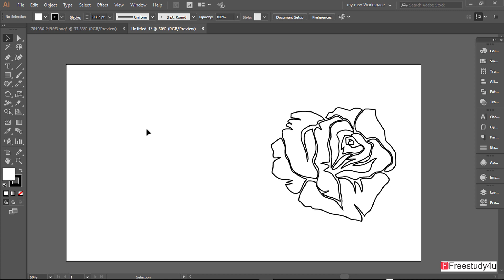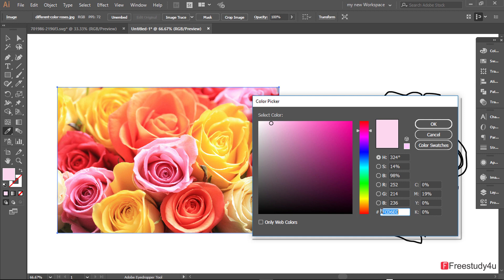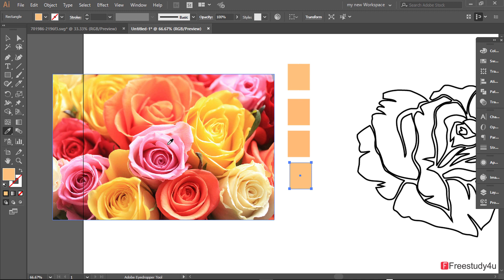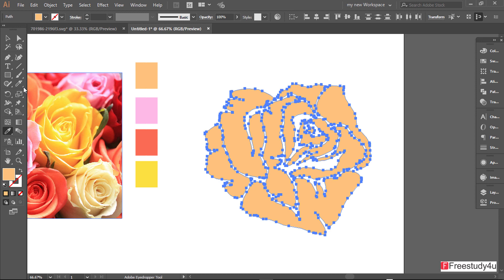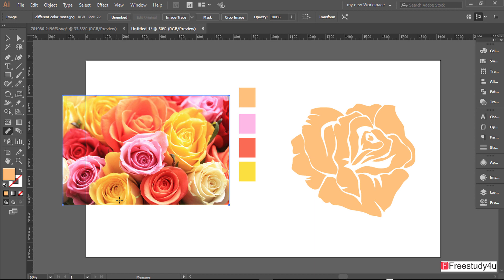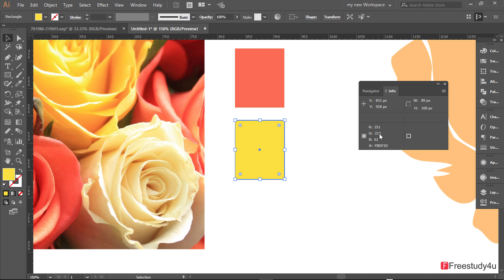How to Use Eyedropper and Measure Tool :Adobe Illustrator Tutorial in Hindi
Welcome to KK Learning Hub, your go-to destination for mastering Adobe Illustrator in Hindi! In this comprehensive tutorial titled "Harnessing the Power of the Eyedropper and Measure Tools: Adobe Illustrator Tutorial in Hindi," we delve into the intricacies of these essential tools. Learn how to effortlessly sample colors using the Eyedropper tool and apply them to your artwork, ensuring consistency and harmony. Discover the Measure tool's capabilities in accurately measuring distances, angles, and dimensions, enabling precise and professional designs. Whether you're a beginner or an aspiring graphic designer, this step-by-step guide in Hindi will equip you with the skills to enhance your artwork's color schemes and maintain impeccable proportions. Join us on this learning journey as we unlock the full potential of Adobe Illustrator.